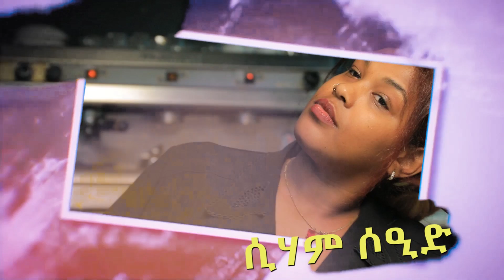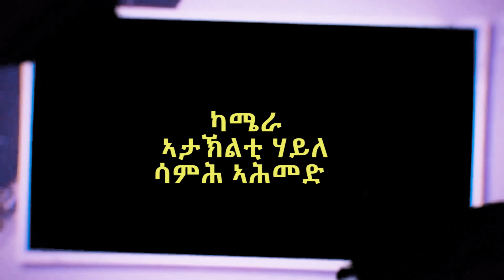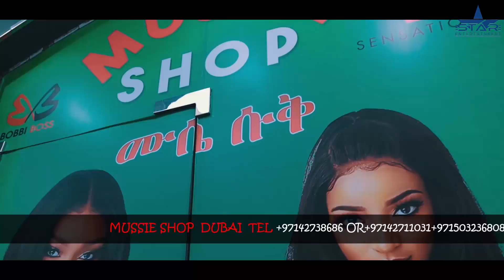New Eritrean Serie Movie 2022 SenafchPart1 //ሰናፍጭ 1ክፋል